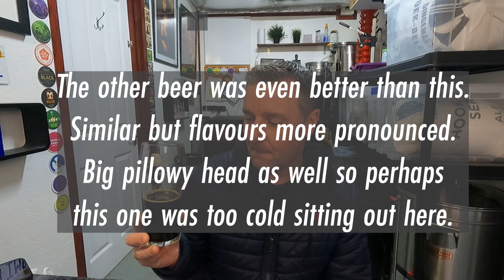Woodbinefandango - Oatmeal Brown Stout